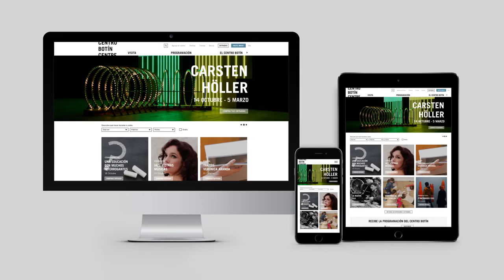Imagen de marca del Centro Botin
El Centro Botín ha sido reconocido por su imagen gráfica con un premio Laus, un prestigioso galardón que premia en España la excelencia del diseño gráfico.
La imagen de marca del centro de arte, que ha sido desarrollada por el estudio 2X4, ha recibido el premio dentro del apartado Identidad Corporativa/Logotipo por su carácter “dinámico e innovador”.